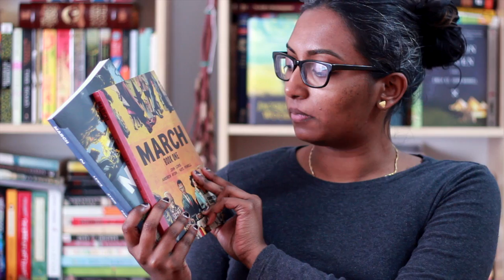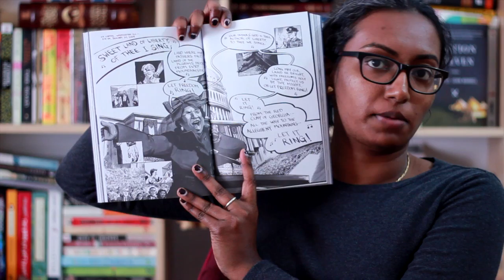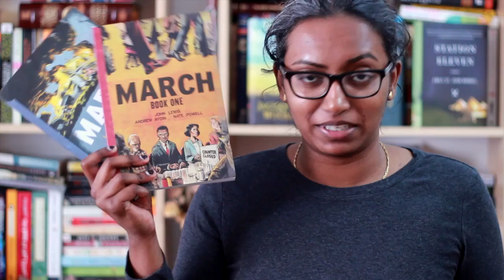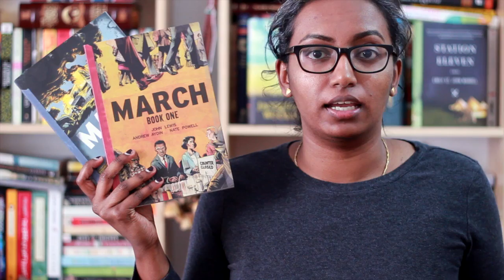March book 1 & 2 by John Lewis | Graphic Novel Review